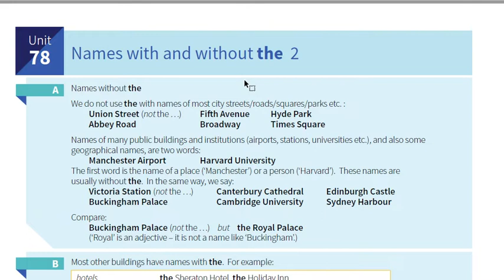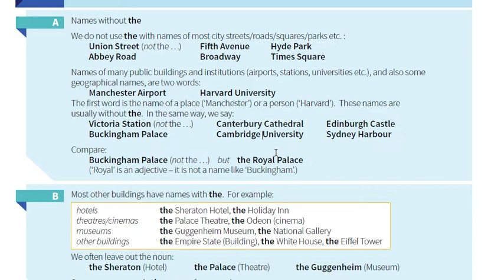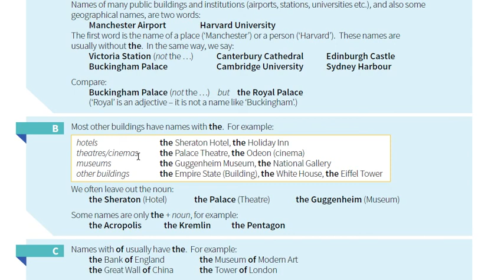اليونت 78 || النحو || المرحلة الاولى || English grammar in use